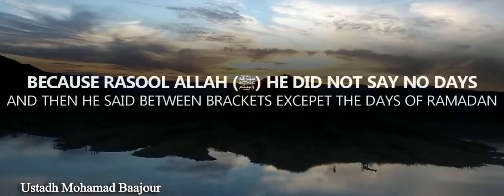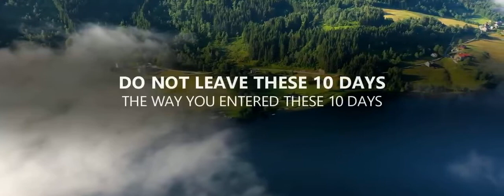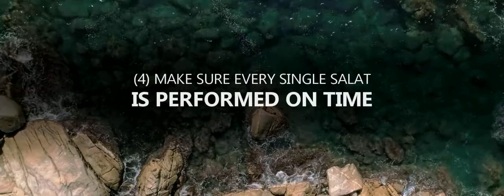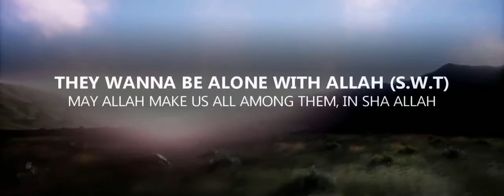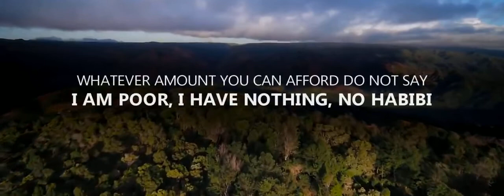THINGS YOU SHOULD DO IN THE FIRST TEN DAYS OF DHUL-HIJJAH📋